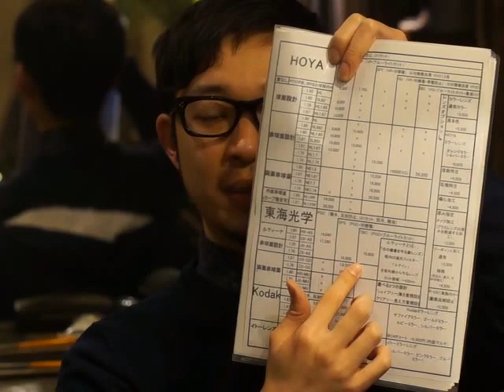メガネ レンズ交換 メガネフレームとレンズの組み合わせについて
《 誠眼鏡店》【レンズ交換サービス. 20,000点以上の実績！
《 誠眼鏡店》【大切なメガネのお買取！是非お任せください！

『質のよいメガネの買取・販売・通販、レンズ交換を行うメガネ専門usedセレクトショップ《MAKOTO 誠眼鏡店》 店舗は、銀座、新宿、香港。良質なメガネを常時2000本以上取り揃え、定価の40％～70％OFFで販売。メガネ専門店ならではの納得の高額買取も』

他店でご購入のフレームも喜んでお受けいたします！ヴィンテージから難易度の高いハウスメーカーまで20,000点以上の実績

❷【メガネ屋が行う本当のメガネ買取】
「メガネ屋が行うメガネ買取」メガネ専門店ですのでメガネに関しては、正確かつ多くの方にご納得いただける高額買取が可能です。これまで大手買取ショップでのメガネの査定価格で悔しい思いを経験した方、メガネ専門家の査定を是非お試しください。

販売終了から現行商品まで、しっかりとメンテナンスをした商品を愛情を込めて販売しております→

Opening Hours : 11;30- 8pm  every Tuesday  close

Opening Hours : 11 - 8pm  every Tuesday  close

◆Hong Kong 《 in AISHONANZUKA》 ◆
13A, REGENCY CENTER phase1, 39 Wong Chuk Hang Rd, Hong Kong
Opening Hours :Tuesday - Saturday, 12 - 7pm  by appointment

本店备有多款好看的孤品眼镜。店址位于东京的新宿与银座、香港等的交通便利的位置，方便您安心选购中意的眼镜。不妨多多关注一下眼镜吧。来东京旅游的时候，欢迎光临本店，我们将为您提供美妙的购物时光。